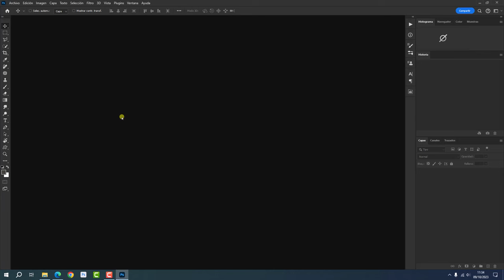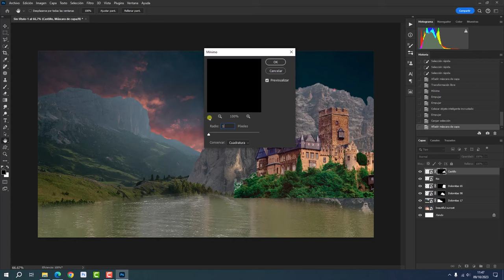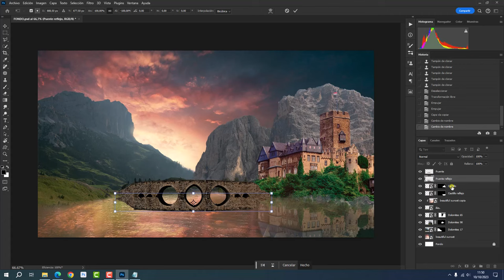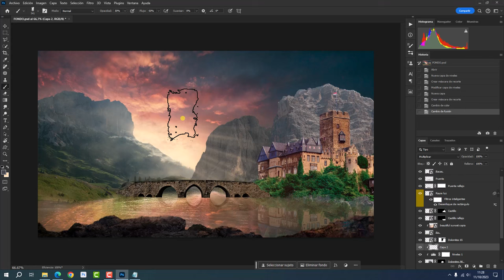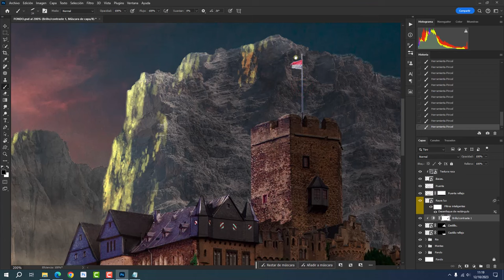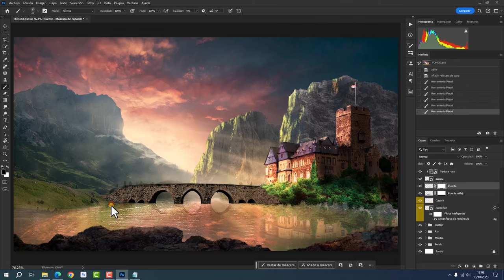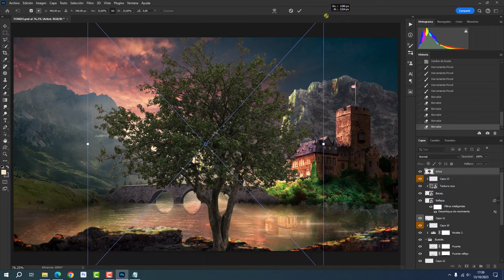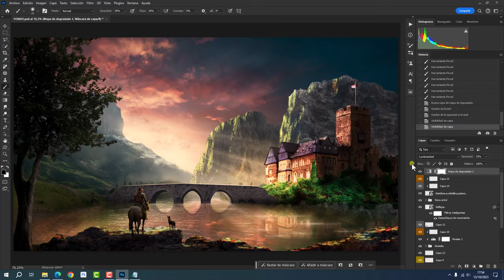Tutorial Photoshop Como crear esta composicion paisajista Puente sobre el rio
En este  tutorial descubre  paso a paso como crear esta composicion paisajista utilizando fotos de stock y añadiendo los ajustes y colores necesarios para darle un ambiente calido y tranquilo a este paisaje imaginario.

Gracias..